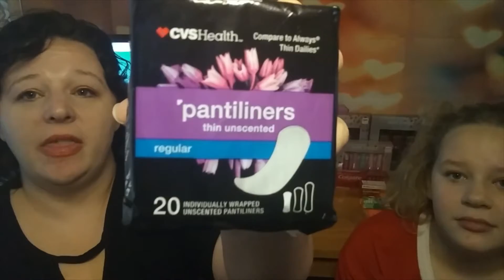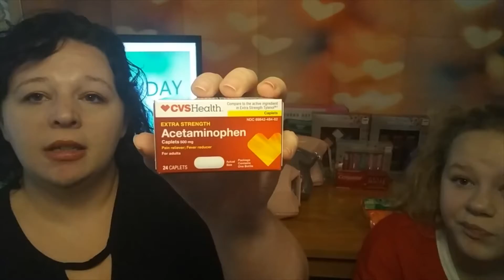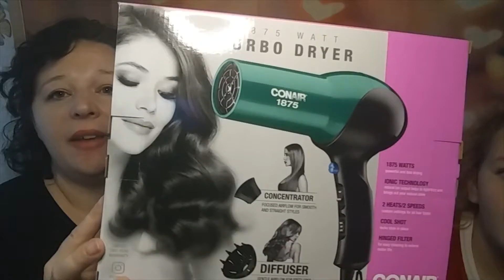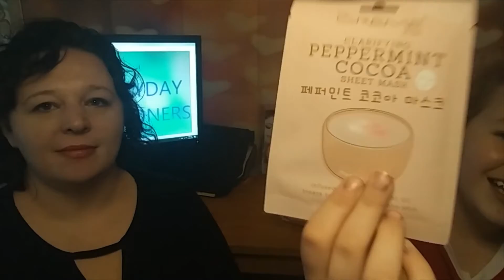CVS BLACK FRIDAY ON SATURDAY HAUL/DEALS! 14 ITEMS - $23.06 MONEY MAKER!!!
CVS BLACK FRIDAY ON SATURDAY HAUL/DEALS! 14 ITEMS - $23.06 MONEY MAKER!!! FREE BEAUTY BAGS, MAKE UP, BLOW DRYER, AND SO MUCH MORE!